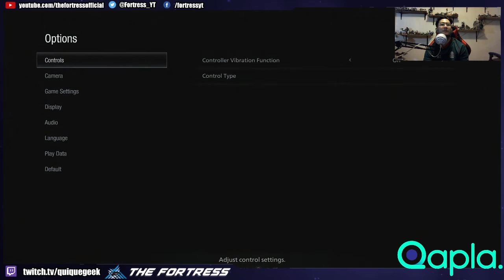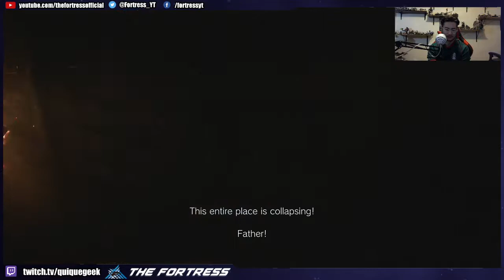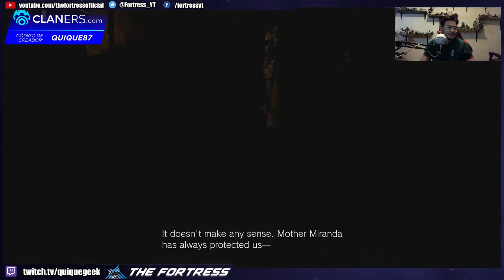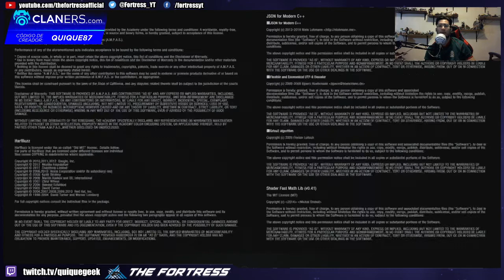Demo Resident Evil 8 Village